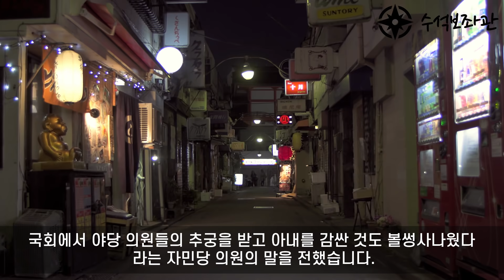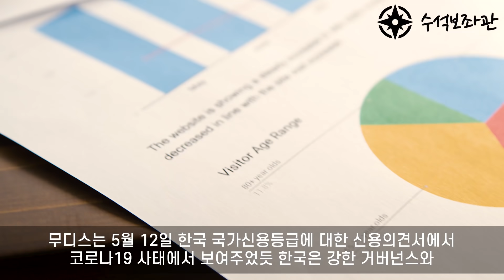아베의 위기, 사퇴 임박?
여러외신들의 국내외 소식을 알려주는 채널입니다

韓国 일본불매운동 불매운동반응 일본 반응#日本#japan#korea